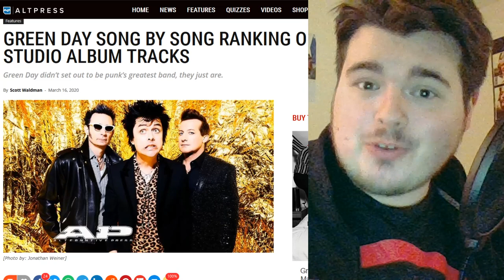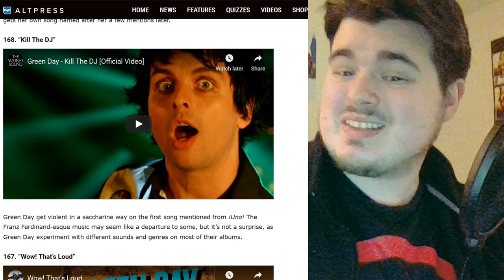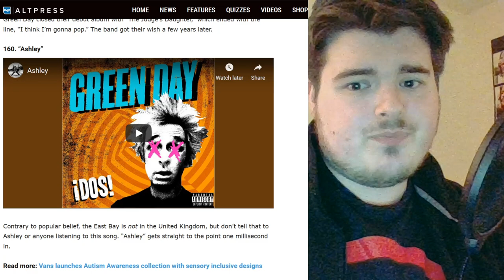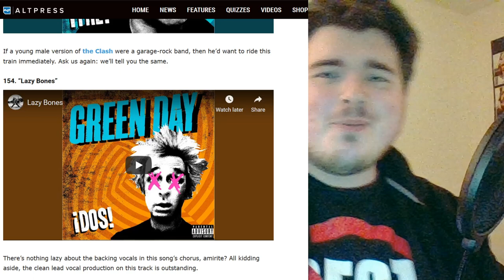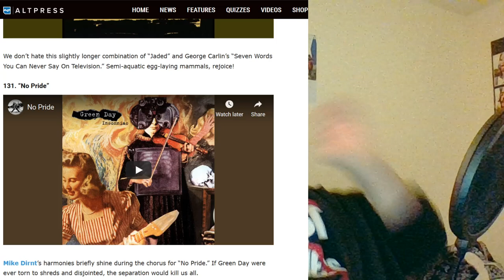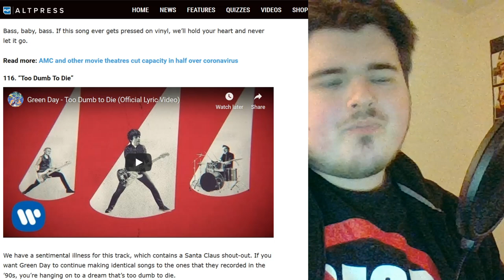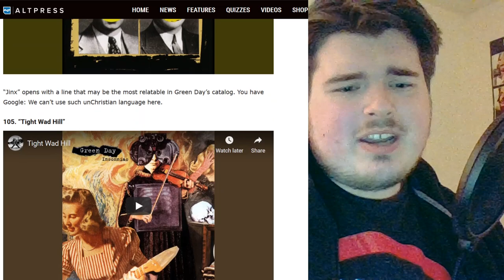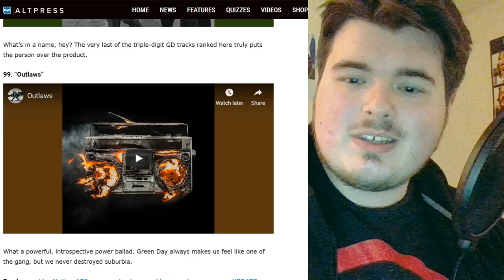Altpress: Green Day Song By Song Ranking // Reaction (PART 1/3)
Altpress released an article ranking all 170 Green Day songs, and I figured I would go through and react to their choices!